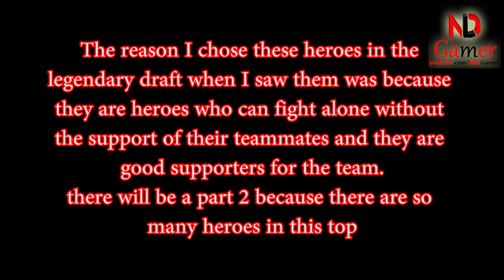Mighty Party - 8 heroes you should choose immediately if you meet in Legendary Draft Part 2